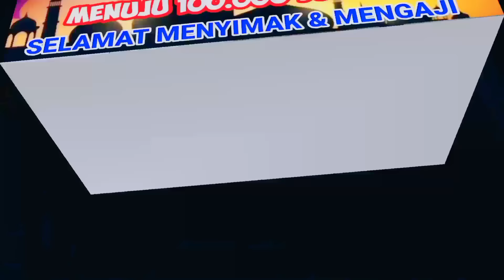BIDADARI CINTA DUET ROMANTIS | GUS ULIN NUHA Ft ASSALAM MUSIC PEKALONGAN | In ulujami pemalang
Assalamu'alaikum selamat datang di
untuk vidio kali ini adalah kita tampilkan - BIDADARI CINTA DUET ROMANTIS | GUS ULIN NUHA Ft ASSALAM MUSIC PEKALONGAN | In ulujami pemalang

untuk vidio - BIDADARI CINTA DUET ROMANTIS | GUS ULIN NUHA Ft ASSALAM MUSIC PEKALONGAN | In ulujami pemalang
kita ambil dan kita rekam secara langsung dari lokasi di -
Desa - Ketapang
Kec --- Ulujami
Kab Pemalang
Dan teman teman juga bisa simak vidio lainya pilih link di bawah ini
semoga bermanfaat & barokah amin...

simak juga vidio  LIVE STREAMING di kota wangon banyumas pas tgl 19 maret 2022-

simak saja vidionya semoga kalian suka dengan vidio yg kami suguhka

Terimakasih buat yg sudah dukung
monggo buat yg baru nemuiin/gabung di
nyalakan juga tombol loncengnya biar dapat pemberitahuan/notivikasi dari kami

semoga vidio vidio yang kami suguhkan bisa bermanfaat untuk umat islam khusunya
juga buat teman teman semua amin.